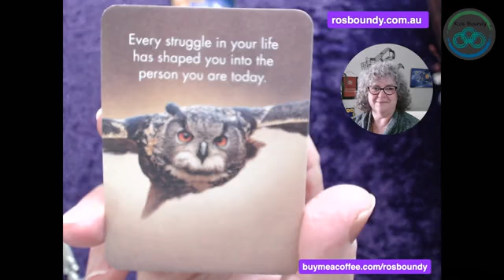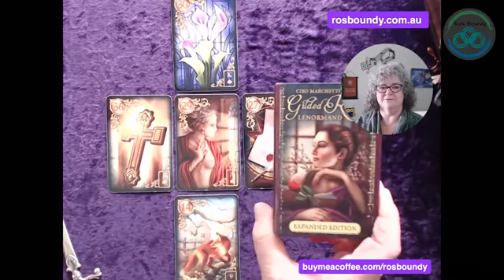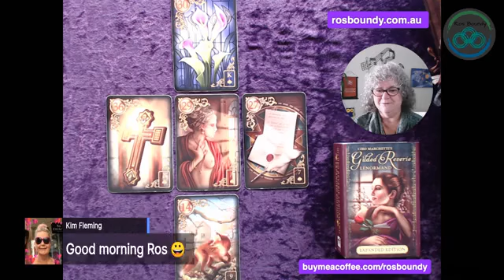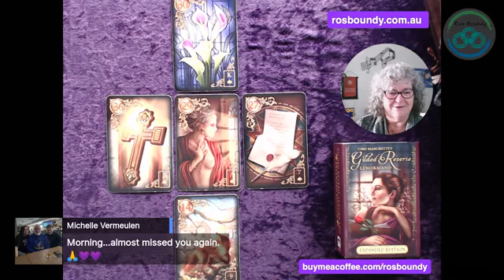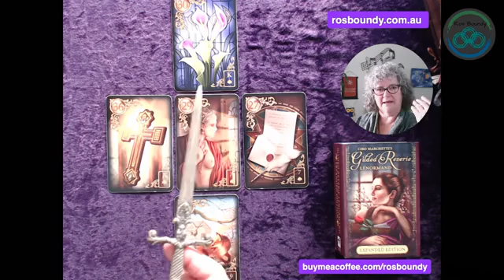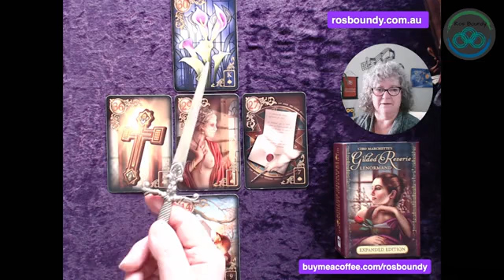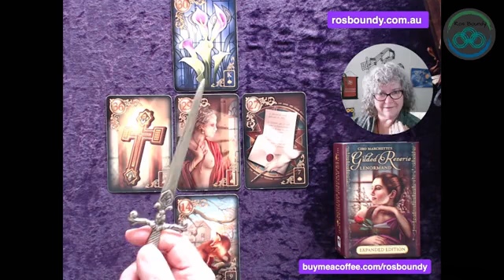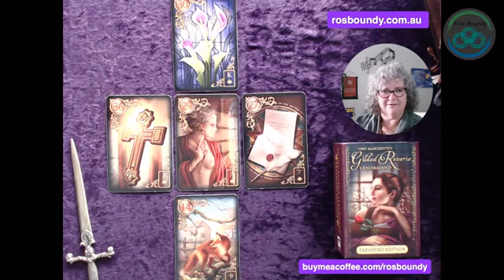🔮16th July 2021 🔮 The Daily Lenormand cards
🔮16th July 2021 🔮 The Daily Lenormand card spread -